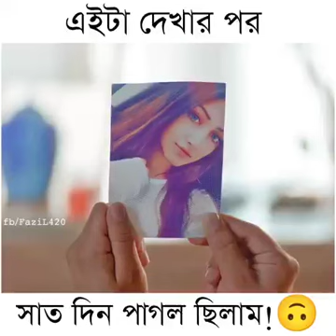7Days mental with me look at this Video 🥴😵